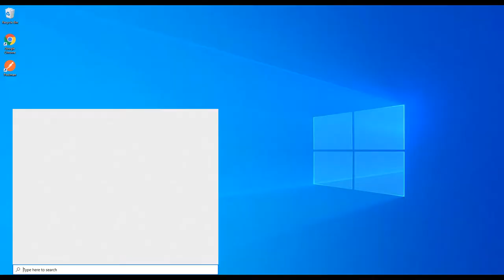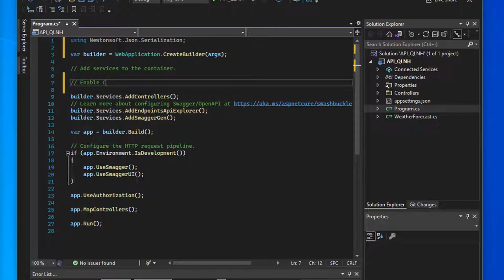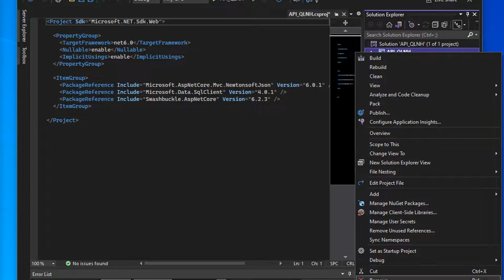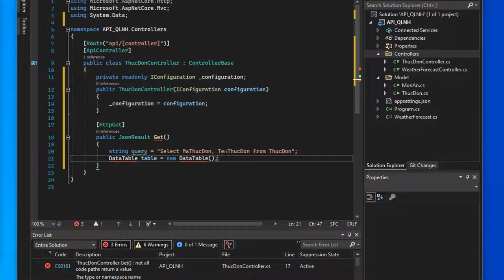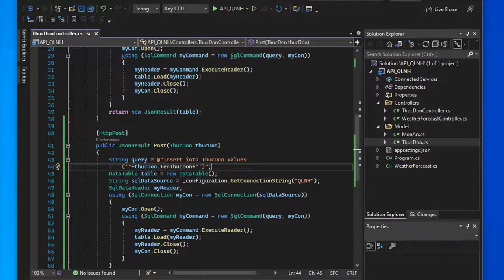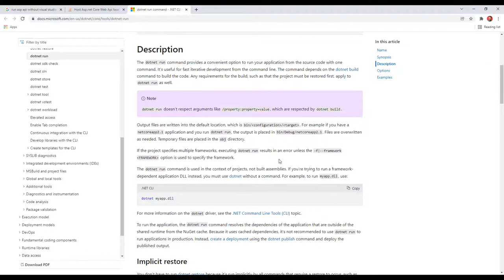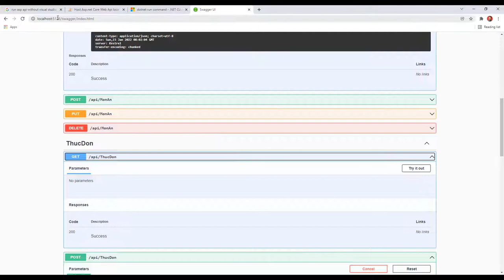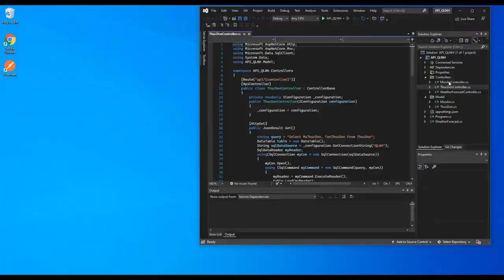Học Angular 13 + dot net core api + sql server 2022 - bài 3: Tạo Web DotNet API Angular Quá Nhanh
Hướng dẫn này dạy các kiến thức cơ bản về xây dựng web API với ASP.NET Core.

Trong hướng dẫn này, bạn sẽ học cách:

Tạo một dự án API web.
Thêm một lớp mô hình và một ngữ cảnh cơ sở dữ liệu.
Scaffold một bộ điều khiển với các phương pháp CRUD.
Định cấu hình định tuyến, đường dẫn URL và giá trị trả về.
Gọi API web bằng Người đưa thư.
Cuối cùng, bạn có một API web có thể quản lý các mục "việc cần làm" được lưu trữ trong cơ sở dữ liệu.

dotnet api,tutorial,visual studio code,api,rest api,step by step,visual studio,rest,how to code,course,jwt,dotnet,dependency injection,nick chapsas,rest api tutorial,web api,c# training,c#,angular Quá Nhanh |